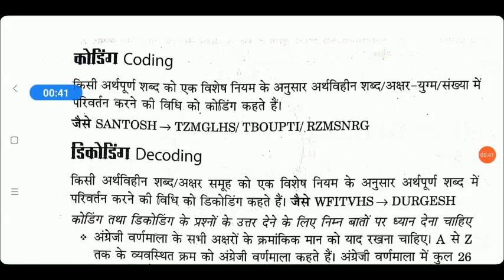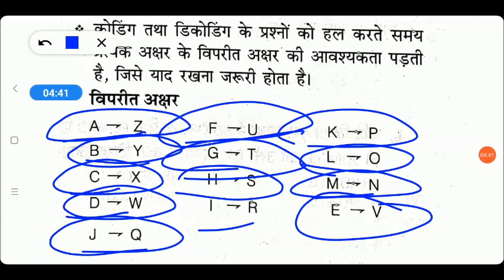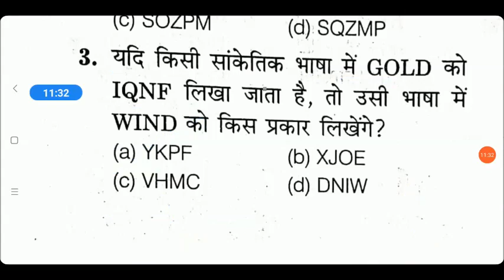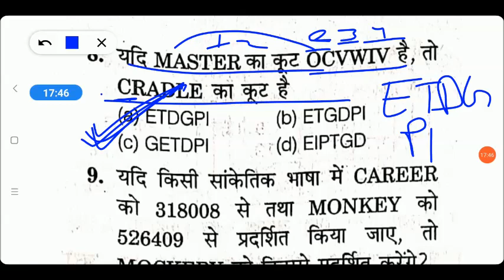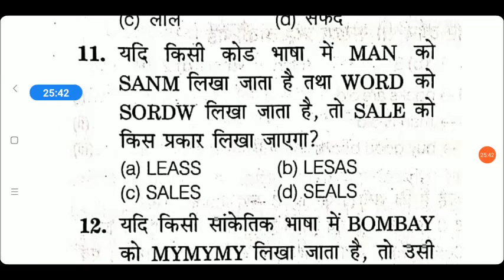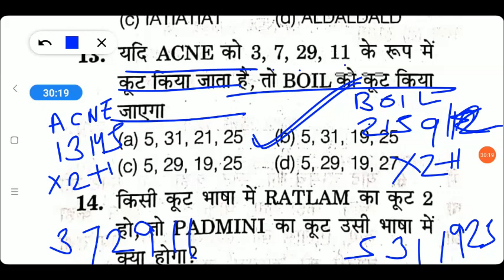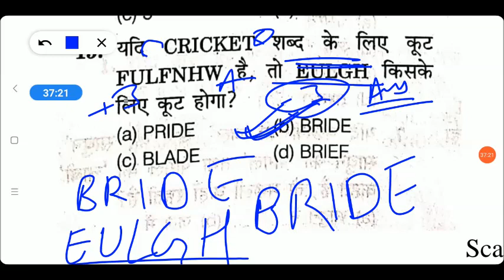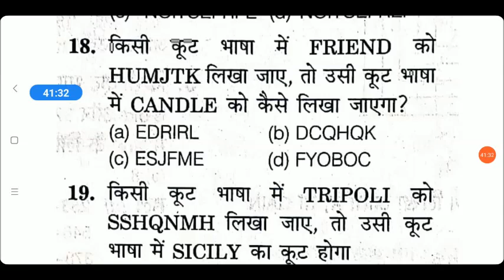Coding Decoding Reasoning For B.ED Entrance Exam by My Commerce Info || By Varsha Mittal | B.ED 2021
B.Ed Entrance Important Books Links here:

UP B.Ed. Commerce Group Guide 2020
Delhi University B.Ed. Joint Entrance Exam 2020
15 Practice Sets UP B.Ed KALA Varg (Solved Model paper 2019)

15 Practice Sets UP B.Ed Vigyan Varg 2020